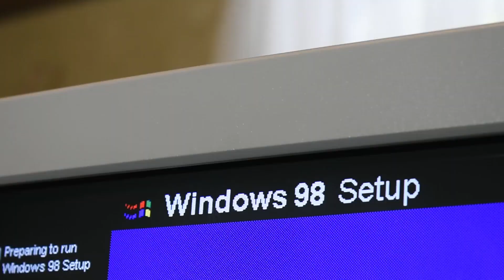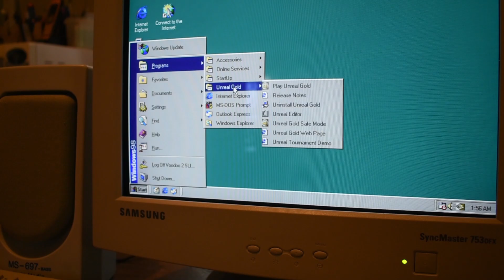The ULTIMATE Windows 98 PC - 3dfx Voodoo 2 SLI & Pentium II Vintage Computer Build + Games!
Voodoo 2s were some of the best video cards which could be had in 1998. But why stop at 1 when you can have 2! You get an almost double performance increase when you have 2 Voodoo 2s, instead of 1. Paired with a Pentium II at 400mhz, and you have a computer which most people could only dream of in the 90s. This build turned out amazing, really happy with it.

SPECS:
Pentium II 400mhz
2x 3dfx Voodoo 2s (8mb)
GeForce 2 MX 400 (used as 2d card)
Sound Blaster Live! 5.1 (SBO100)
128mb SDRAM
Gigabyte GA-686BX